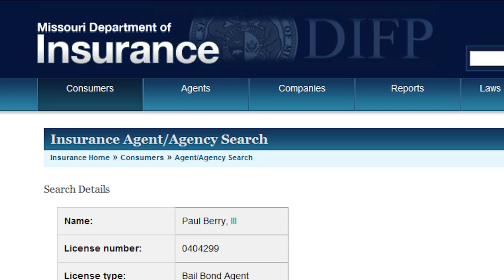Mary "The Liar" Nichols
Vote Paul Berry in the primary election for the 72nd district August 7th.